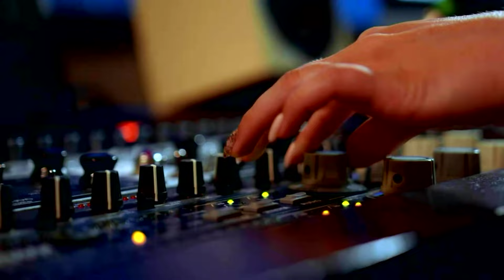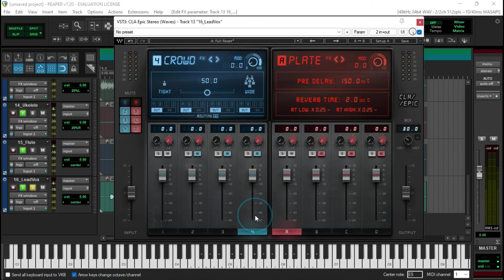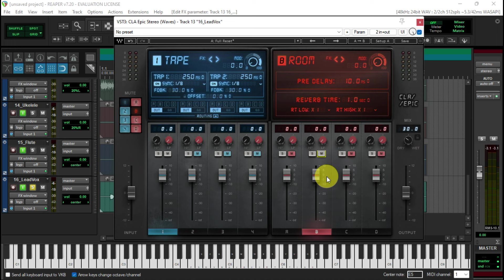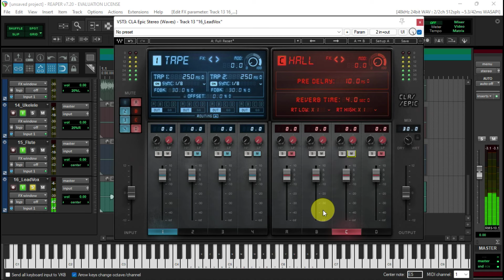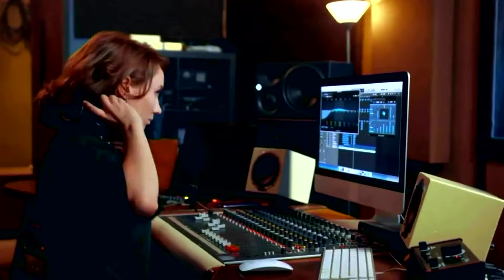❌ Waves CLA Epic o Melhor banco de Efeitos para sua Produção Musical ❌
Confira o CLA Epic o melhor console de efeitos já lançado pela empresa Waves plugins, misture os efeitos e consiga uma textura única para suas produções de áudio.

KIT DA MESA DE SOM VIRTUAL DO REAPER - POR APENAS 35 REAIS - GARANTA JÁ O SEU KIT.

OFERTAS CIRCUITO ATIVO CONFIRA.

INTERFACE DE ÁUDIO TEYUN-Q-26 - com nova tecnologia em 32bit por 384 KHz - Informações no

MICROFONE CONDENSADOR PROFISSIONAL - para gravações de estúdios replica do U87 - Informações no

G-MARK - Estúdio Profissional Gravação Microfone Isolamento Escudo, Reflexão Filtros, 5 Painéis, Adequado para Qualquer Microfone Condensador - Informações no

INTERFACE DE ÁUDIO LOKCHONK Ux22hd 2 Canais - informações no